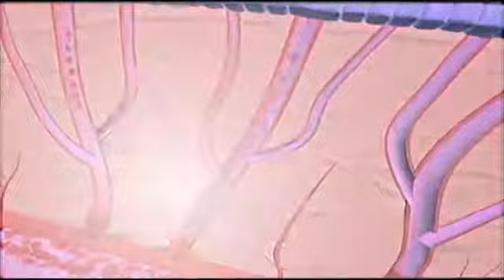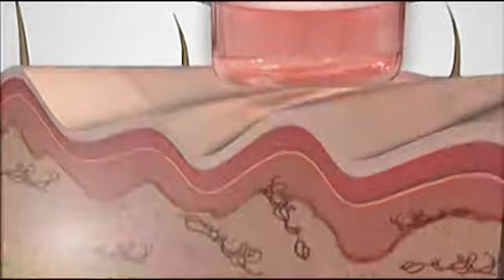400-065 SOIN RAJEUNISSANT DERMAWAND SPECIAL RIDES | BEAUTÉ | TVA BOUTIQUES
La technologie Derma Wand restaure l'apparence de votre peau et réduit l'appenrence de rides, ridules, cernes, poches et rougeurs ! Appareil utilisé par les professionnels en institut de beauté !